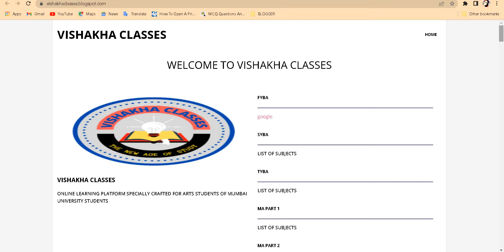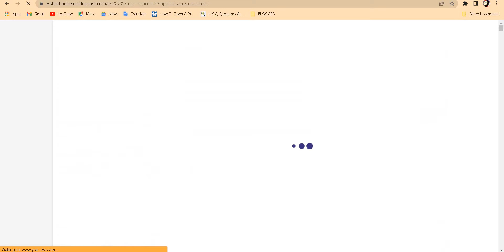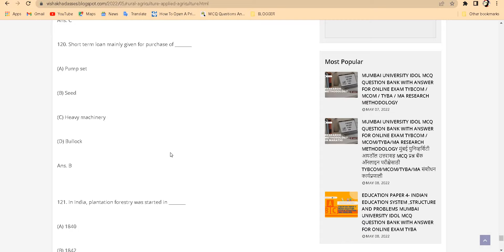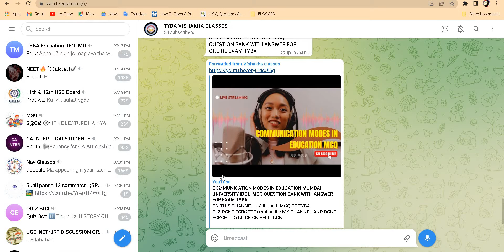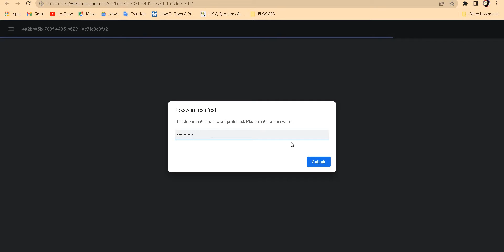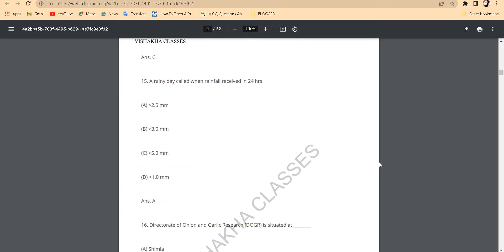RURAL AGRICULTURE MUMBAI UNIVERSITY IDOL MCQ QUESTION BANK WITH ANSWER FOR EXAM TYBA